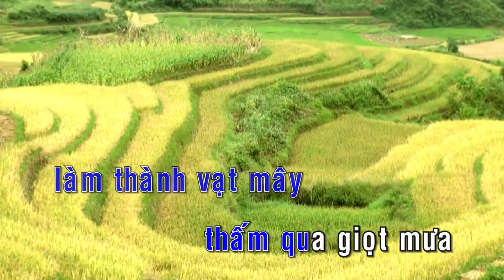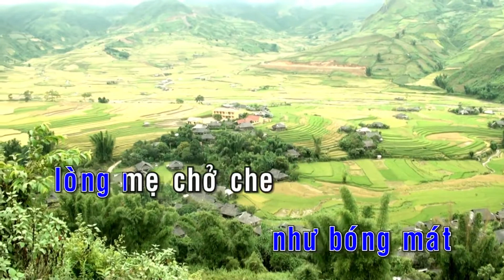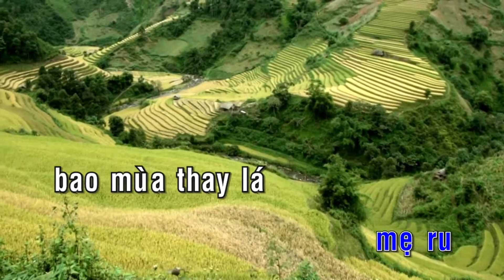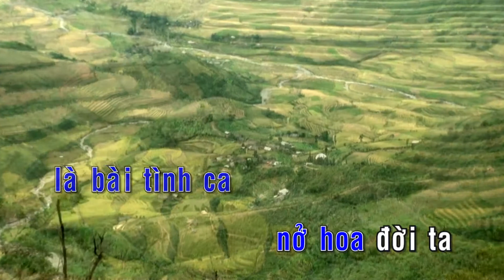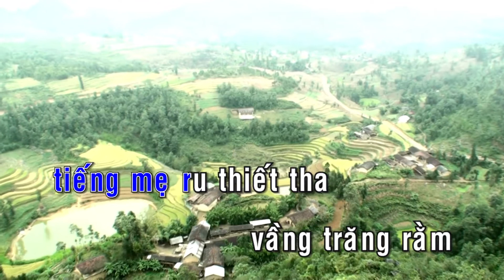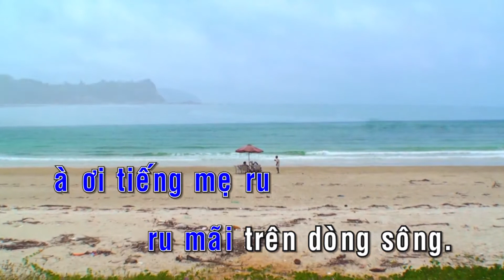Karaoke | Một Dòng Sông Tôi Vẫn Hát - St. Dzoãn Bình | Beat Chuẩn